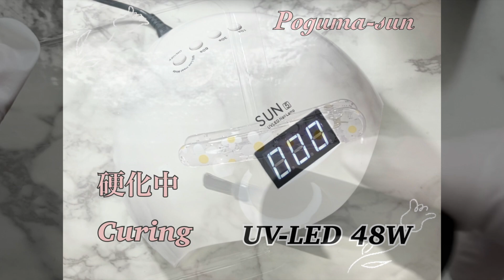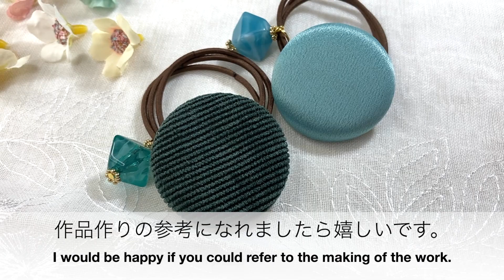【レジン】1kgハンドメイドパーツの資材を使って4作品アクセサリーを作ったよ☺️/resin/resin accessory/レジンアクセサリー/ヘアアクセサリー/レジン作り方/レジンクラフト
今回は、先日購入しましたグリーンローズyumiのハンドメイドパーツ福袋資材を使って４作品簡単に作れちゃうアクセサリーを作りました☺️

パーツを使った作品なので、簡単に出来上がります♪

福袋以外に単品で購入できるパーツもありますし、１００円ショップでも似たパーツを購入することが出来ますよ😊

アクセサリー作りを始めたい方、良かったら参考にしてみてくださいね😄

This time, I used the green rose yumi's handmade parts lucky bag materials that I bought the other day to make accessories that can be easily made into 4 pieces ☺️

Because it is a work using parts, it is easy to complete ♪

In addition to the lucky bag, there are parts that can be purchased separately, and you can purchase similar parts at 100 yen shops.

If you want to start making accessories, please refer to it if you like 😄

I hope you can enjoy making your work 💕

Beginners should follow the precautions for using resin liquid, such as ventilation, wearing gloves, and wearing clothes that can be covered with resin liquid.

Poguma put the resin liquid on her favorite clothes and couldn't remove it 😭

Since there was a request for the description of the curing time, it is described.
This is an approximate time, so please use your resin solution and light method to cure ☺️

It's very encouraging. Thank you for your high rating and channel registration 🤗

== Recommended video ==

# Resin
# Resin accessories
# How to make resin